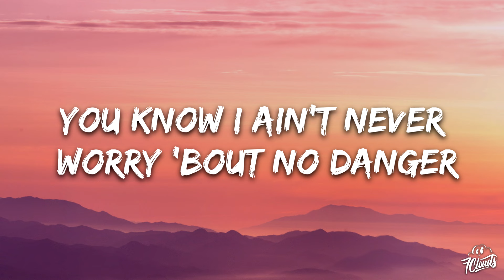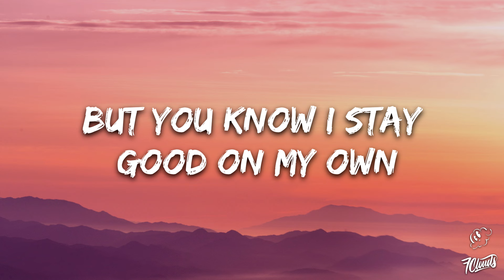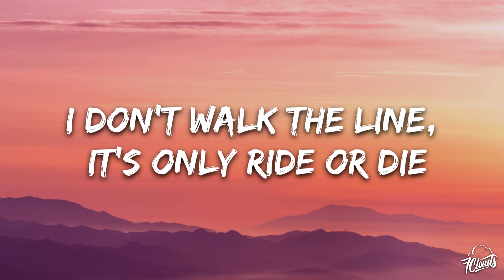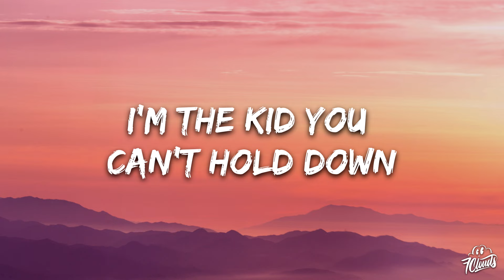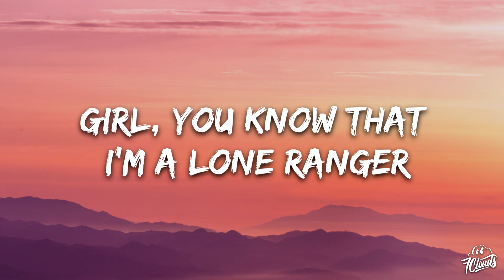Yung Gravy - Lone Ranger (Lyrics)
🎤 Lyrics: Yung Gravy - Lone Ranger

Girl you know that I’m a, Lone Ranger
You know I ain’t never worried ‘bout no danger
And if I catch u plottin’ on, my paper
Best believe you gon be saying your prayers

Had myself a sweetie pie,
Found out she’s the cheating type
Now I’m back to my old ways
Back to hitting rocky top,
Back to getting sloppy top,
Horses in the stable for days.
Cause I ride best when I’m solo
Keep a stick like polo
Black range with no doors
Hit Soho with four hoes (god damn)

Country Gravy bought a ranch, not dressing
Country ladies so religious, god bless ‘em
All my exes won’t leave me alone,
But you know I stay good on my own

I don’t want that hoe its me, myself, and I
I don’t walk the line, it’s only ride or die
I stay bounty hunting cheeks all through the night
Got some Bonnie’s saying Gravy be my Cly-y-yde
Nah.
I’m the kid you can’t hold down
More hoes than a ho-down
They all 10’s, stay toes down,
When I’m gone, it’s a ghost town
Golly

Country Gravy on a horse but I’m still tippin’
Told that boy to run his pockets, it’s slim pickings
Left my girl and I doubled my wealth,
Cause I make the best moves by myself